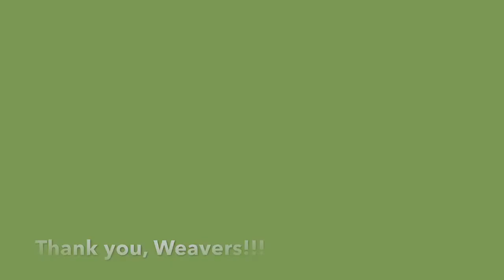My floor loom trailer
Southern California Handweaver's Guild is can it's Weavers have get the laptop and computer is check 👉🏻👉🏻 My YouTube Channel video with "My floor loom trailer" on iPad and iPhone 4s.

                               Thank you, Maureen Gilchrist! 👍🏻